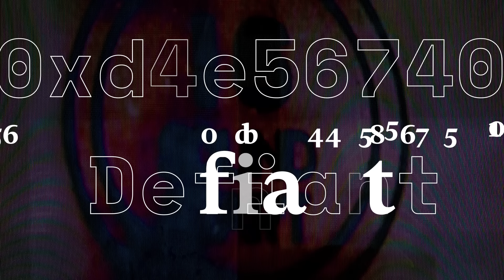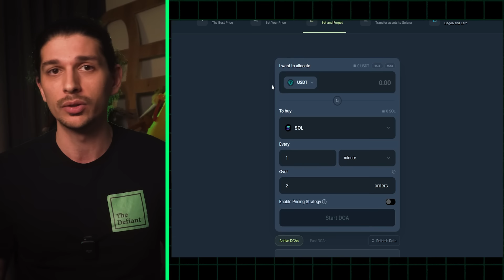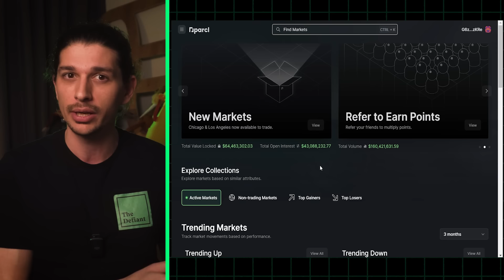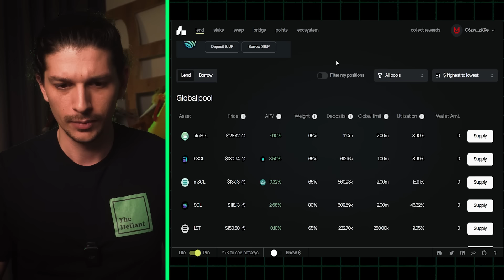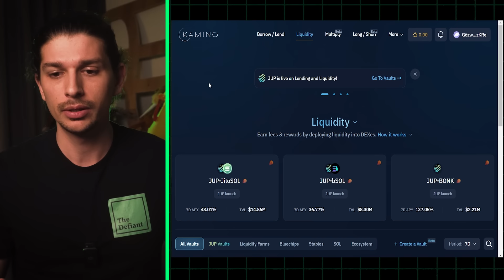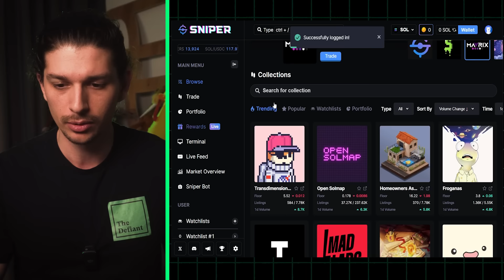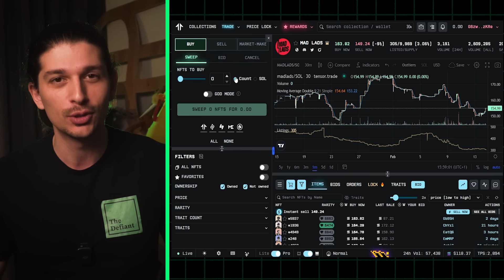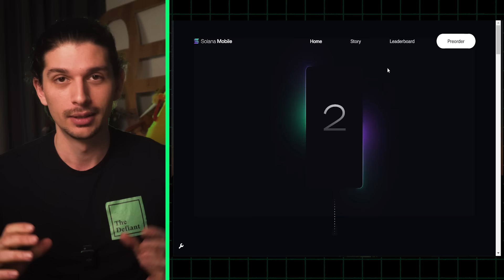💥Upcoming Solana Airdrops In 2024 (You’re NOT Late)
Welcome back to the defiant everyone! We’ve got an easy to digest airdrop starter guide today and it’s packed with actionable tips. With all the recent hype around the endless list of airdrop options and a new project announcing points almost weekly, it can be difficult to pick a starting point for your airdrop farming journey.

So today’s airdrop guide is really something anyone can use to get started because we’ve included a solid range of options. Some airdrops are purely DeFi-focused. Some are NFT and digital art focused, others have daily gamified challenges and one simply involves hardware. There’s really something for everyone here which is why you should stick around till the end to find out which airdrops you can get started with today!

With all the hype following the recent Jito Airdrop and Bonk Airdrop, many are wondering if they are too late to the party. Fret not. Solana Airdrops show no sign of slowing down, so starting with the Jupiter airdrop, today’s guide will ensure you know where to start your Airdrop farming journey.

So without further ado, let’s dive in!

0:00 INTRO
1:40 AIRDROP #1
2:59 AIRDROP #2
4:30 AIRDROP #3
5:57 AIRDROP #4
6:54 AIRDROP #5
8:03 AIRDROP #6
9:18 AIRDROP #7
10:17 AIRDROP #8
10:58 AIRDROP #9